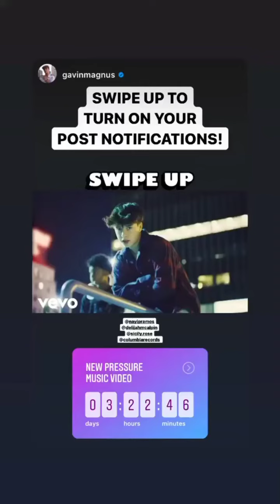Sicily Rose (IG Story)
Date: 01-12-21